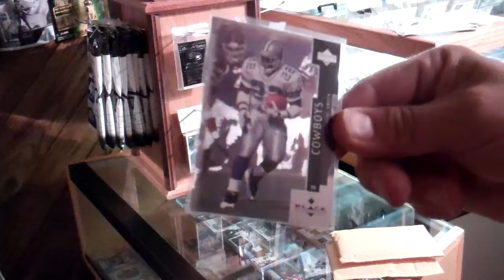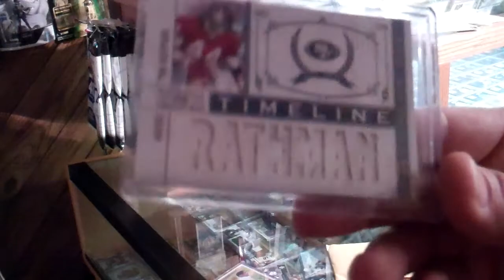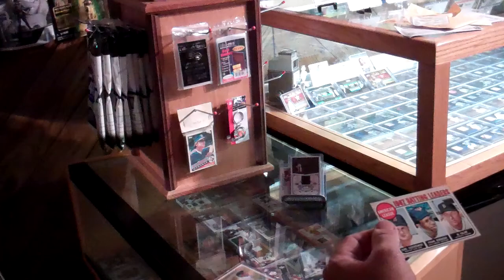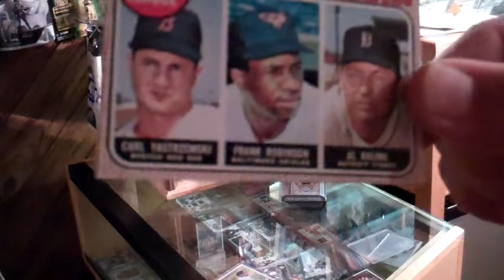The final Mail Day of November 2011.MP4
Out in the mid cities area I stop at a Walmart in da hood and do a pack rip in the parking lot. Po Po are present.